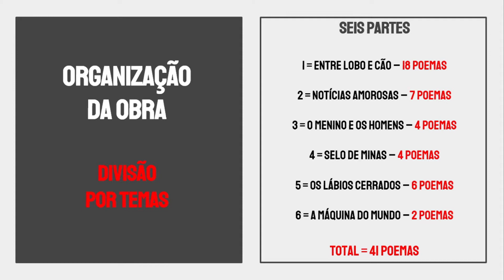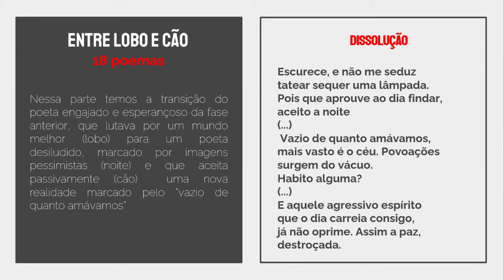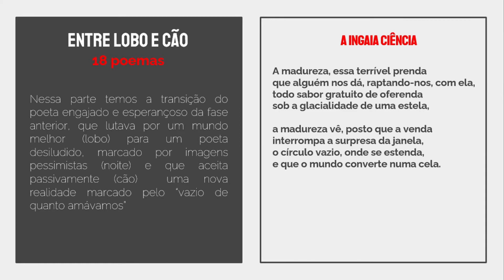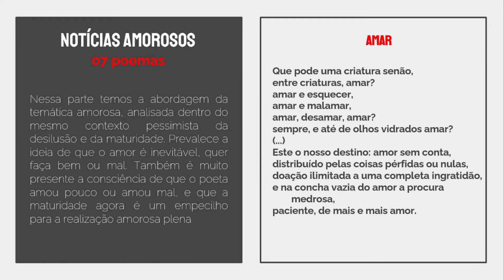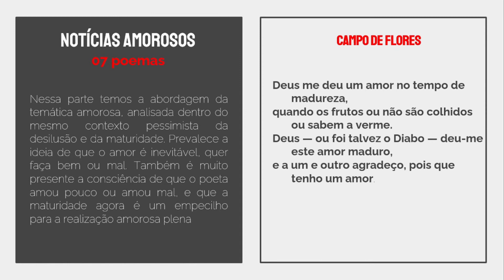Claro Enigma - orientação de leitura - #01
Veja dicas e orientações valiosas sobre como ler e entender esta obra indicada como leitura obrigatória